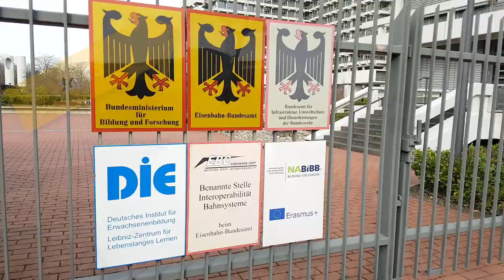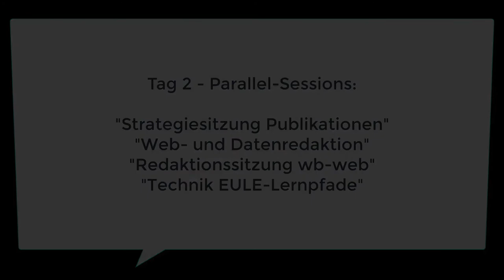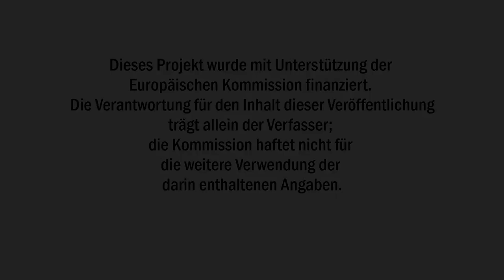CONEDU-DIE Job Shadowing in Bonn (13.-14.2.2019)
Rückblick auf das von Erasmus+ geförderte Job-Shadowing des Vereins CONEDU aus Graz beim Deutschen Institut für Erwachsenenbildung (DIE) in Bonn - 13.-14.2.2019